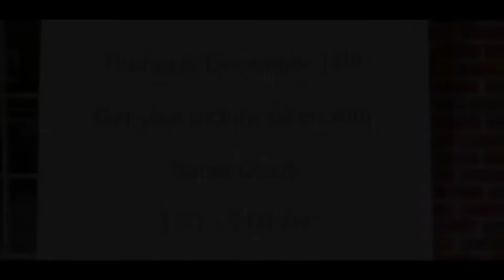Krampus 2 : Retorno do Diabo (2016) Filme Completo - Shawn C. Phillips, R.A. Mihailoff, Bill Kennedy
O monstro Krampus voltou para continuar a punir as crianças más de uma pequena cidade da Pensilvânia. Cabe a uma equipe de atuais e ex-policiais encerrar o ciclo do Diabo do Natal.

Cast: Shawn C. Phillips, R.A. Mihailoff, Bill Kennedy, Melantha Blackthorne, Robbie Barnes
Director: Jason Hull